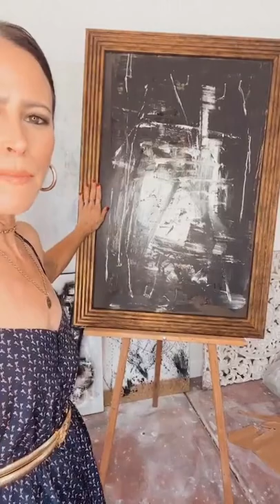LIVE from the ReFashioned Art Studio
Back in the ReFashioned Art Studio with NEW WORK!!? What should I name her!? Please share your suggestions in the comments below. If you know someone that would love my work, please share this with them.

It is a large part of my mission to get as much art & beauty into as many peoples homes & lives as I can. I hope you will choose to gift art to that special someone on your gift list this year!
ReFashioned Art. More Style. Less waste.

Shop.iamlauramadden.com is 100% shop-able and all items are now available in multiple sizes and 6 different media types- photo paper, fine art paper, canvas, wood, metal & acrylic!

If you’re new here- ReFashion is the reinvention and re-imagination of our relationship to fashion; the act of using fashion for good, to make ourselves feel good and to do good for the planet. Our clothing is a tool. Let's use it to do good for all.

Join me on Instagram @iamlauramadden for sustainable fashion and lifestyle content AND my ReFashionTalk LIVE segment every Monday + Friday 10am PST, where I talk about sustainable styling tips and answer viewer questions. Send me your questions and topic suggestions please.

All pieces are originals, all for sale, all upcycled, made using repurposed materials.